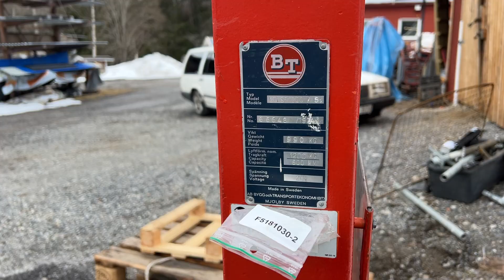Köp Staplare BT BTLSF1200/5 duplex på Klaravik